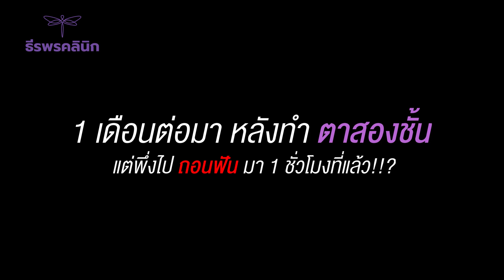เปรียบเทียบความเจ็บปวด ระหว่างทำฟัน กับ ทำตาสองชั้น ธีรพรคลินิก หมอชลธิศ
ปัญหาเดิมตาสองชั้นไม่เท่ากัน และตาเริ่มตก เลยตัดสินใจทำตา คุณแนน อายุ 31 ปี หลังทำ 1 เดือน ตอนแรกก็ไปปรึกษาที่อื่นก่อน แต่สุดท้ายคุณแม่แนะนำให้ทำที่ ธีรพร คลินิก เพราะคุณแม่เคยทำมาก่อนจึงมั่นใจ หลังทำไป 1 เดือน ตาหวานขึ้น หน้าตาสดใสแม้ต้องใส่แมส